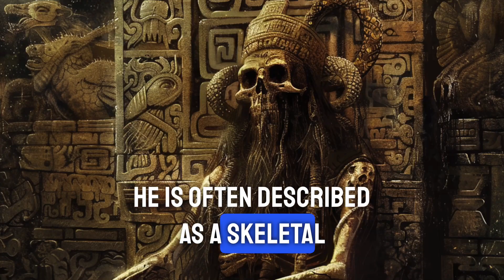Xibalba The Mayan God of the Underworld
We talk about Xibalba, a significant figure in Mayan mythology who is considered one of the most important deities in the Mayan pantheon. Xibalba is the god of the underworld, death, and the afterlife, associated with darkness, shadows, and the unknown. He is a powerful and feared deity who rules over the underworld and determines the fate of souls after death. Xibalba is also linked to the cycles of life and death, and is seen as a symbol of the dark aspects of human nature that must be confronted and integrated.